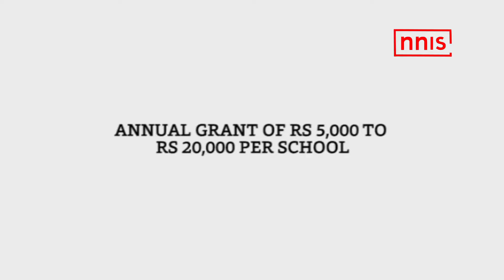HRD Ministry Launches Samagra Shiksha Scheme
The Human Resource Development Minister Prakash Javadekar announced Samagra Shiksha scheme for school education. The scheme focuses on improving quality of education, enhancing the Learning outcomes and using technology to empower empower and teachers.